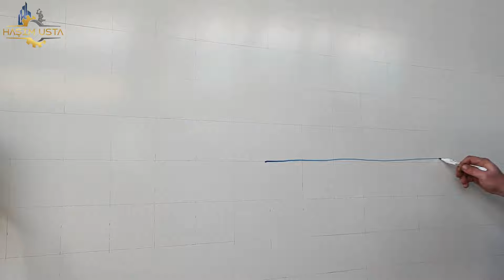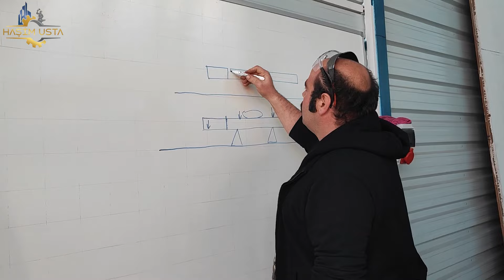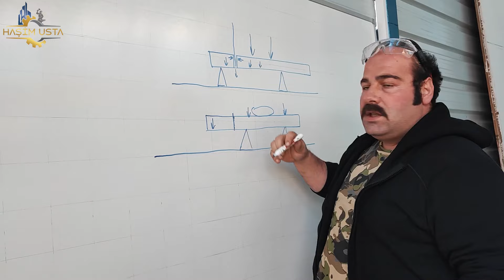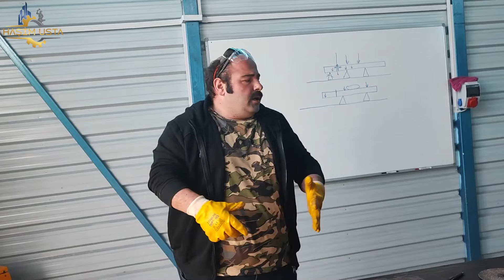SPİRAL NASIL KULLANILIR? DOĞRU KESİM NASIL YAPILIR, KESİMDE DİKKAT EDİLMESİ GEREKEN İNCE NOKTALAR.